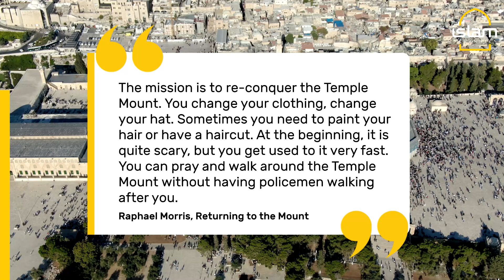Far right group dressing as Muslims to pray inside Masjid Al-Aqsa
An extremist group reveals that they've been dressing as Muslims to enter and worship at the al-Aqsa Mosque compound.